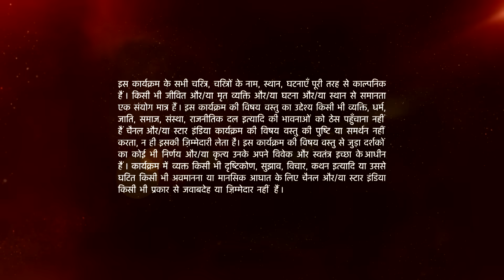Mann Kee Awaaz Pratigya | मन की आवाज़ प्रतिज्ञा | Kaise kiya Krishna ne Menaka ko chup?